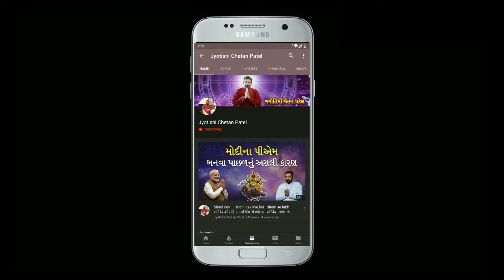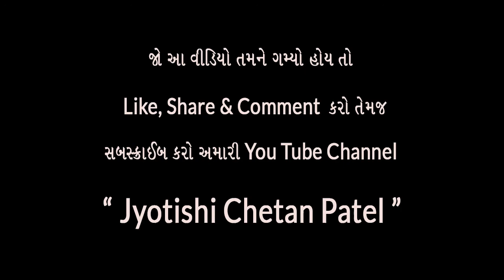Astrological remedies for early Marriage | સુખી દાંમ્પત્ય જીવન ના ઉપાય Happy Marriage Life na Upay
Jyotishi or Jyotishya (from Sanskrit jyotiṣa, from jyóti- "light, heavenly body") is the traditional Hindu system of astrology, also known as Hindu astrology, Indian astrology and more recently Vedic astrology.

Astrology, like counseling, is a helping profession. Jyotish Shastra is also a powerful predictive system. Although the misconception exists, the theory of Jyotisha has its own components that help us know about the certain upcoming prediction of our life

Our main aim is to provide education and happiness. So join us in this journey filled with education.

Our Channel Related Tags:
Best Jyotish
Best Astrology
Best Astrologer
Gujarati Jyotish
Gujarati Astrology
Chetan Patel
Astrology
Jyotishi

Jyotish 2020
Jyotish
Gujarati Jyotish
Best Astrology In Gujarat
Best Astrology In India
Best Astrology
Astrology
Astrology 2020
Jyotishi Chetan Patel
Jyotish Shastra 2020
Jyotish In Gujarat
Jyotish 2021
Rashi Bhavishya
Rashi Bhavishya 2020
Jyotish Shastra
Jyotish And Vastu
Jyotish Astrology
Jyotish Bhavishyavani
Jyotish Bhavishya
Jyotish Channel
Jyotish Chetan Patel
Jyotish In Hindi

Shadi Shuda Jivan Ko Sukhi Bnane Ke Upay : Happy Marriage Life Ke Upay : સુખી દાંમ્પત્ય જીવન ના ઉપાય